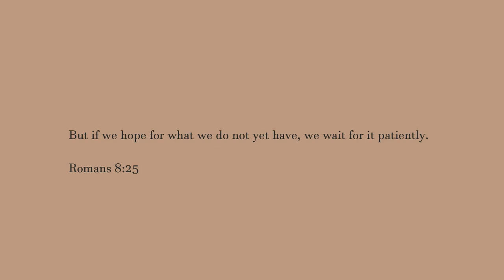trying my civil wedding dress on after 4 years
hey sweet! Today vlog is gonna be special because  I'll be surprising my husband and catching his reaction me trying my civil wedding dress on after 4 years.

FOLLOW ME||
@Instagram.com/_kellieong
@FB Kellienancebong

@Instagram.com/101urbanvogue

@Instagram.com/kelliemadeit
@Fb Kelliemadeit